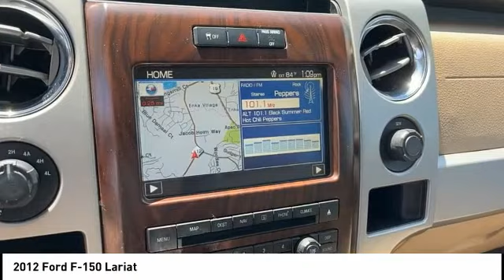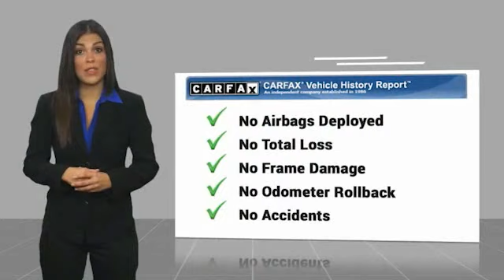2012 Ford F-150 Asheville NC C94373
2012 Ford F-150 Lariat

354 Sardis Rd.

* SUNROOF/MOONROOF ** TELESCOPING STEERING WHEEL * * 8 Cylinder engine * * GREAT DEAL AT $26,950 *   * 2012 ** Ford * * F-150 * * Lariat *  Don't miss out on this 2012 Ford F-150 Lariat! It comes with a backup sensor, parking assistance, Bluetooth, a navigation system, a leather interior, dual climate control, heated seats, traction control, AM/FM radio and CD player, and anti-lock brakes for an even better ride.  It has a 8 Cylinder engine.  For a good-looking vehicle from the inside out, this supercrew 4x4 features a stunning oxford white exterior along with a pale adobe interior.  With an unbeatable 4-star crash test rating, this supercrew 4x4 puts safety first.  Park with ease using the parking sensors.  Call today to test it out!  DeBruhl's Used Car Superstore is the largest independent auto dealer in WNC! We offer a full range of financing with our guarantee credit approval, everyone is approved here.